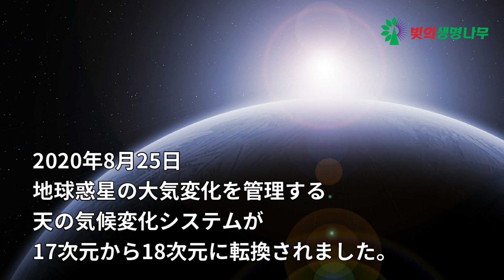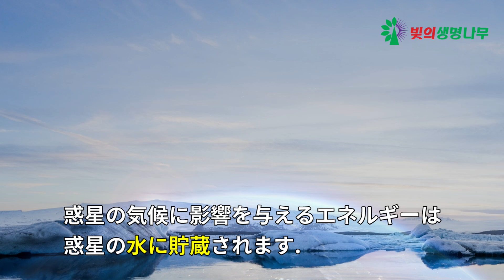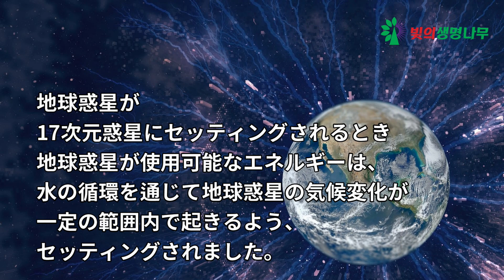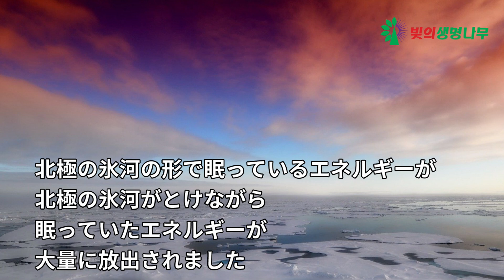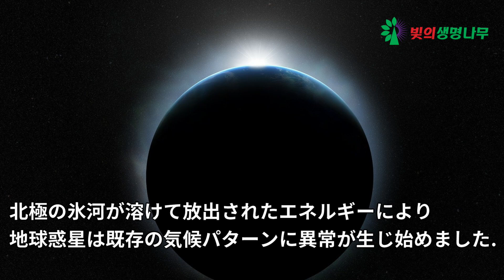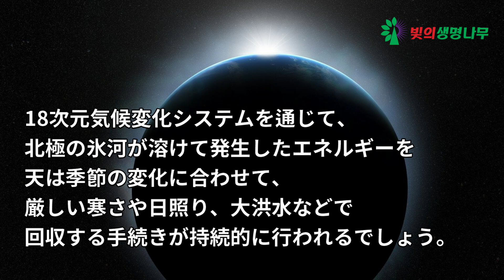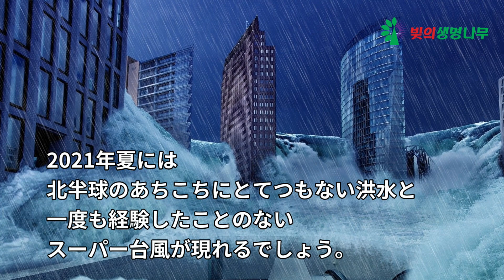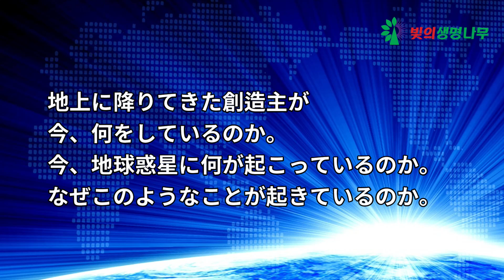北半球に異常寒波が現れている理由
多くの応援をお願いします。

光の生命の木の紹介

光の生命の木は天とのコミュニケーションを通じて
天の意志を地に伝える天と地の光の通路です。
光の生命の木は、天との調和の中で
天とのコミュニケーションの中で
地球惑星次元上昇と開闢を準備する霊性団体です。
光の生命の木は地軸の正立後、地球惑星の物質文明の終結後、
大自然の激変後にこの地に生き残った人々のために、
安全地帯である力場で創造主が主管する
アボナルの授与を準備する団体です。
天とのコミュニケーションの中で地球次元上昇過程で、
地球惑星の物質文明の終結過程で
人類の意識を目覚めさせる役割があります。
光の生命の木は大自然の激変の過程で
アルマゲドンの混乱と混沌の状況の中で
天意の地に伝える役割があります。
光の生命の木は見えない天を見える天へ人類に伝える役割があり、
見えない天と見えない大宇宙の順行原理と大宇宙の真理を
この地に伝える霊性団体です。
光の生命の木では、天の意志が完全に地上に広がるよう、
チャクラを開けて光の通路を確保する場所です。
光の生命の木は、生命の創造と生命の誕生原理を学び、人間の体内に広がる生命真理を学ぶところです。
光の生命の木は、天とのコミュニケーションの中で
天との調和の中で奇病とウイルス難に備えて
人間のすべての病気を治癒できる天の医療工学技術を地で展開するでしょう。
経絡チャクラと光の治癒を通じて
医統を準備し、完成させる団体です。
光の生命の木は光の働き手たちの意識を目覚めさせ、
光の働き手の宇宙的身分を探し求め、
光の働き手の役割と任務を悟らせ、
光の働き手を訓練する訓練所です。
光の生命の木は、宗教に汚染された天を取り除き、
大宇宙を経営している天の実体を勉強する所です。
光の生命の木は見えない世界に存在する
天の実体に向き合い、勉強する場所です。
すべての善の起源である天を学ぶところです。
すべての悪の起源である天の実体に、
天の素顔で向き合って勉強する場所です。
光の生命木は地球次元上昇するための
地球惑星の中心センターです。

次のアカウントを使用してください。

次は韓国の銀行口座です。

これは韓国のオンラインポータルDAUMにある私たちのホームページです。